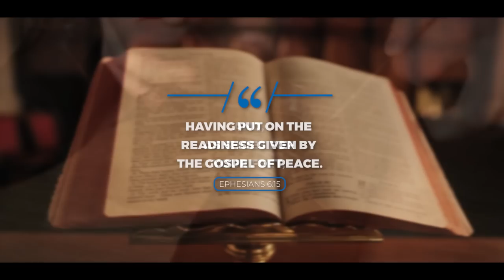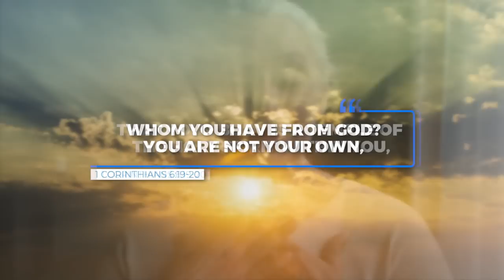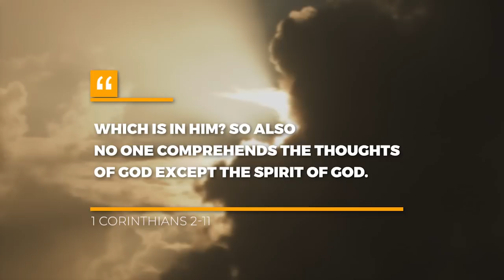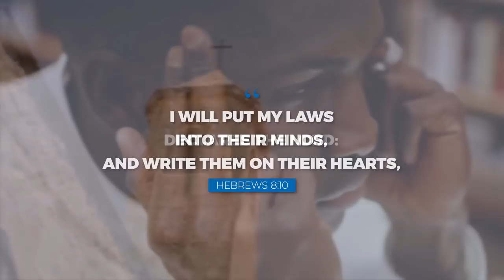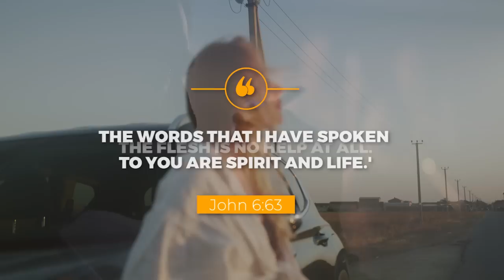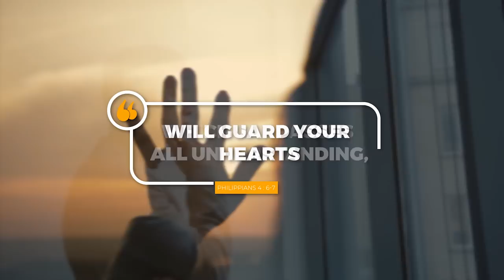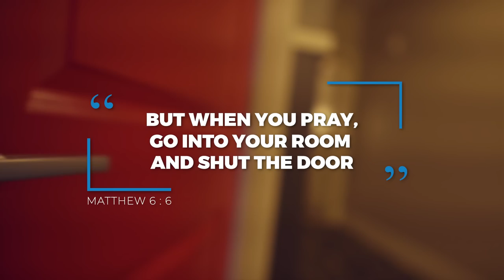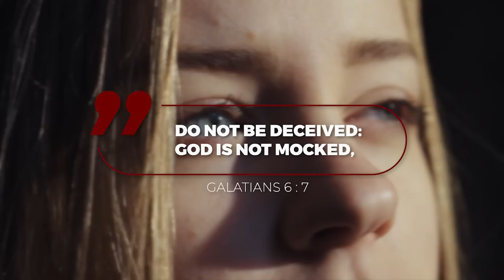THE SWORD OF THE SPIRIT || The armor of God explained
In this video, Daniel talks about the last piece of the armor of God, which is the sword of the Spirit. This is a powerful sermon that every Christian should watch to help them with spiritual growth in God.

📺 2ND YOUTUBE CHANNEL:
I have another YouTube channel that is focused on style, fitness, grooming, and lifestyle vlogs and it is called DLM MEN'S LIFESTYLE. This is the first channel that I started on YouTube, with the goal of learning how to make quality content that brings value to people's lives and reaches a different audience.

VIDEO RECORDING EQUIPMENT:
CAMERA:
Canon M50
MICROPHONE:
RODE Videomic RODE
LIGHTS:
GODOX LEDP-260C
TRIPOD:

ABOUT THIS VIDEO:
The armor of God is crucial for the Christian life here on earth because we are in a spiritual battle whether we like it or not. The bible says that we have to put on the armor of God, but how can you put on the armor of God if you don't know what it is? In this series of sermons about the armor of God, Daniel explains to you step by step from the bible how you can put on the armor of God. In this video, Daniel explains the importance of using the sword of the Spirit, which is the Word of God.
Do you know how to use the sword of the Spirit effectively against the attacks of Satan and his demons? You can not fight the good fight without the sword of the Spirit. So take some time and watch the full sermon about the armor of God so that you will be able to be strong in the Lord and that you may be able to stand against the schemes of the devil.
If you missed the other videos of this series then make sure you watch them and share them with people who might need to watch them.